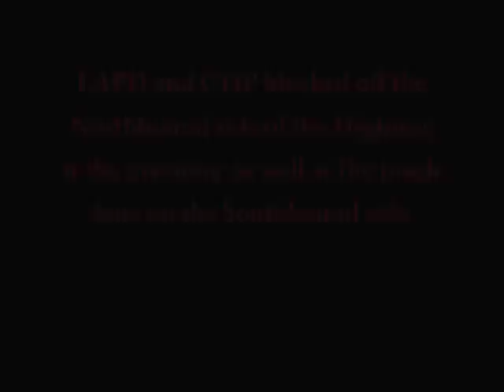911 First Responders LA Mod Major Motor Vehicle Accident on Major Highway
Fun With 911 First Responders LA Mod Editor